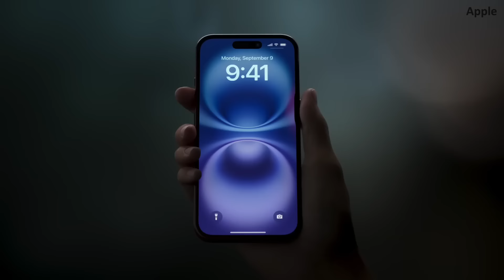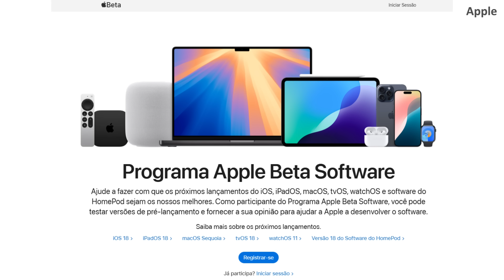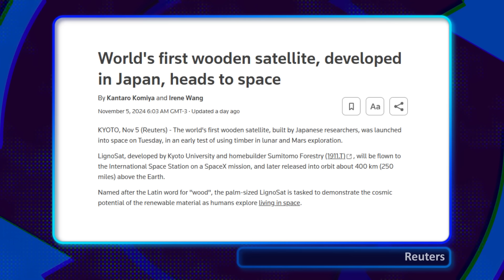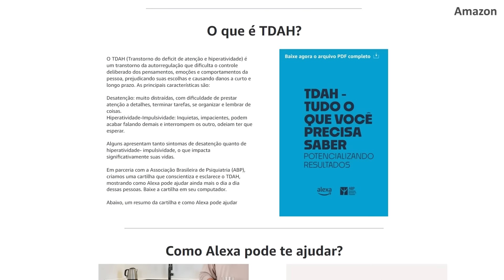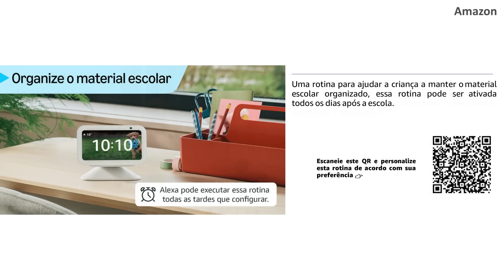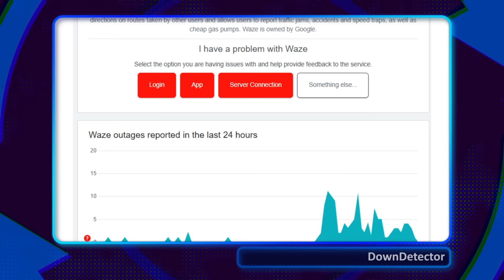SpaceX lança 1º satélite de madeira | Beta público do iOS 18.2 liberado (07/11)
Hoje é quinta-feira, dia 07 de novembro, eu sou Joy Macedo e você está no Giro do Loop, seu passeio matinal pelas principais notícias do mundo da tecnologia. Bora girar!
Notícias do dia:

00:00 - Introdução
00:49 - Beta público do iOS 18.2 liberado
02:04 - SpaceX lança 1º satélite de madeira do mundo, feito por japoneses
03:22 - Amazon e Associação Brasileira de Psiquiatria lançam cartilha  sobre TDAH com suporte da Alexa
04:57 - Waze passa por instabilidade nesta quarta-feira e muda idioma
06:09 - 'Smile 2' lança os primeiros 7 minutos online — mas você tem que sorrir o tempo todo para assistir
07:50 - Encerramento